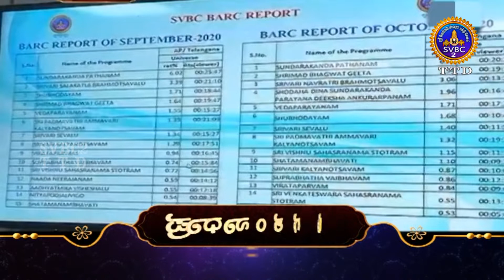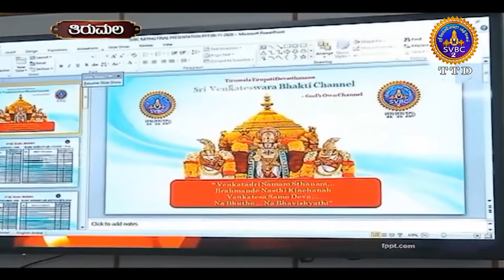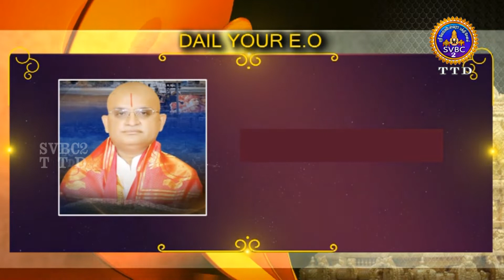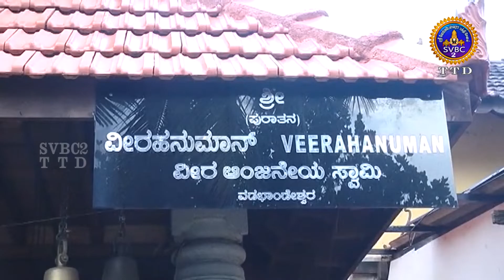ADHYATHMIKA VISESHAGALU || KANNADA || 10PM || 07-11-2020 || SVBCTTD KANNADA